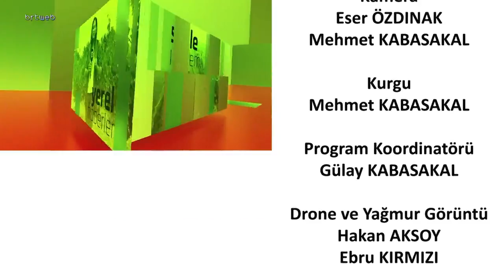Hayata Dair İskele 05.07.2022- 'Yaşayan Bilir' Belgeseli